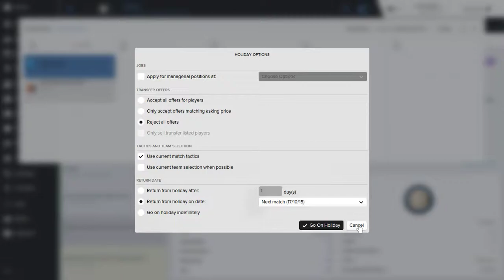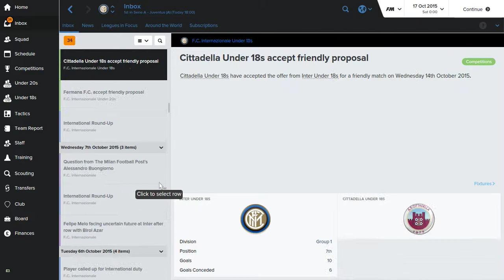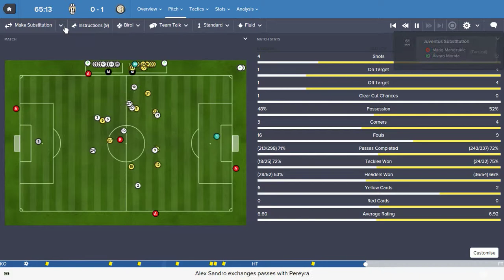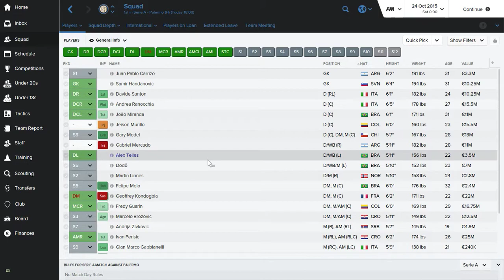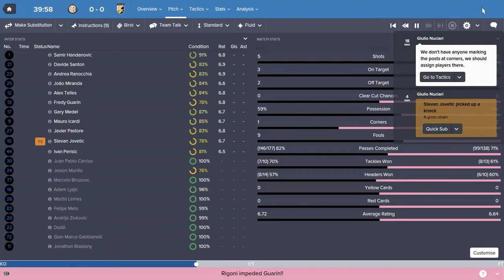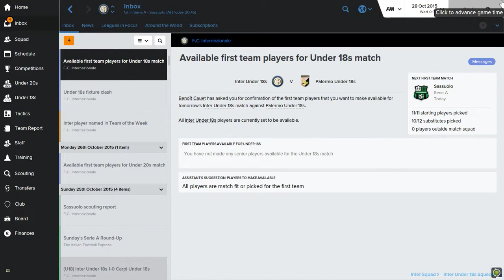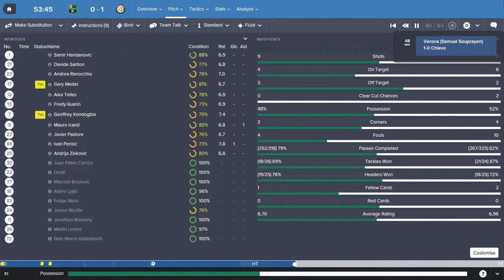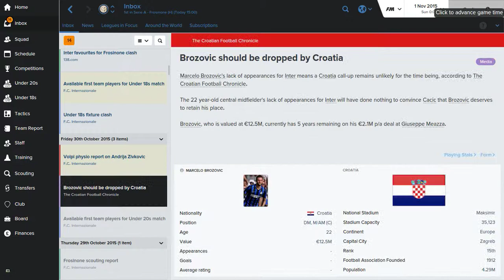FM 2016 - Inter Journey / Episode 008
Hi my name is Birol. I'm 23 years old and have been playing Football Manager Series since 2004.

In this channel I play football manager games, we will start to play with Inter Milan which is my favourite football club and we will see what we can achieve.

and for someone who wants to add me on facebook to get some tips about football manager /